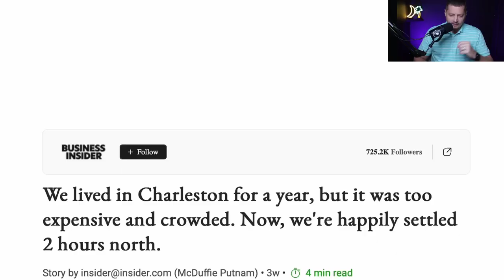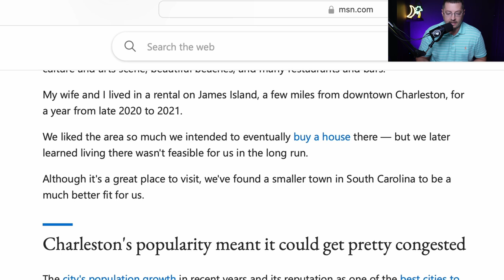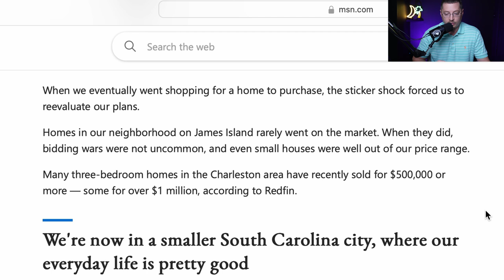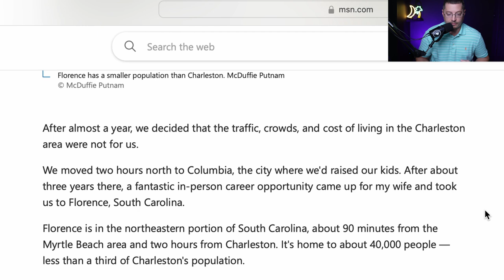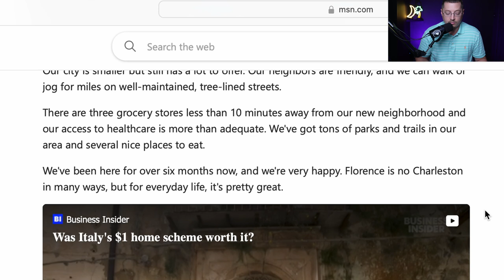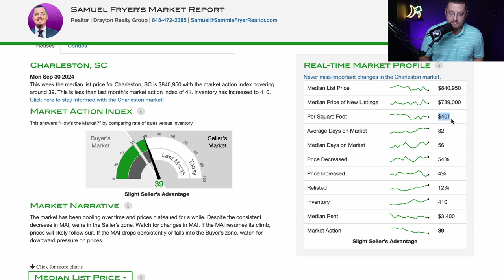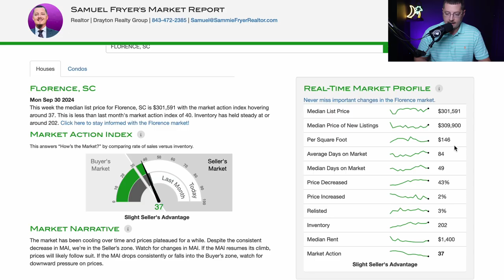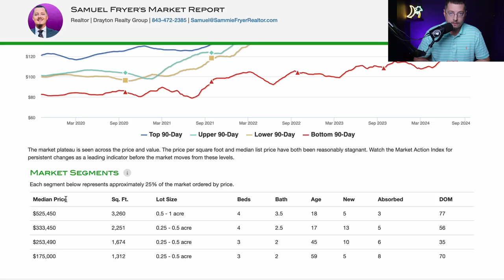Do NOT Move To Charleston, South Carolina Unless You Are Aware Of This Important Fact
653 Coit St.